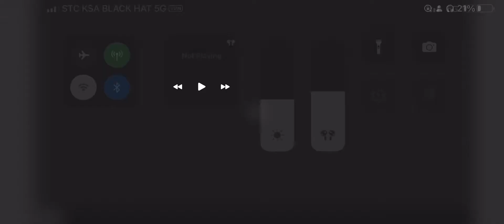Leon n Lui going to school 15/11/2022